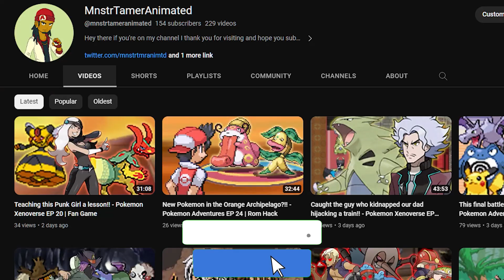I can't believe what I saw happen!! - Pokemon Adventures EP 46 | Rom Hack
Hey guys this is MnstrTamerAnimated or Yaad Made Gaming

Here is another new series to the channel. Pokemon Adventures Red Chapter. In this episode, we find out why Pink joined the Pokemon Association.

● NOTE
I hope you watch and grow with me, But most off all let's have some fun Thank you!

Don't pay the things below any mind